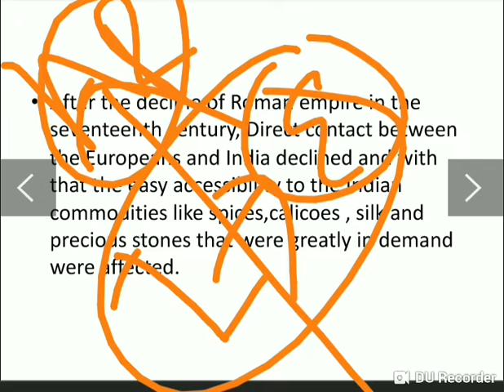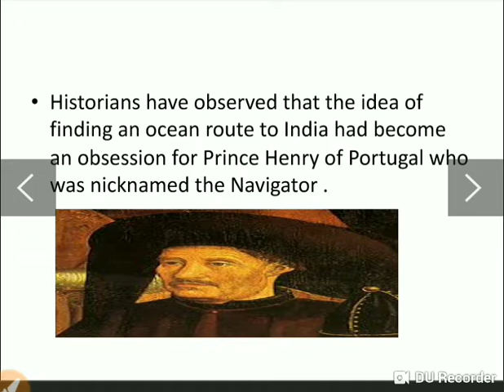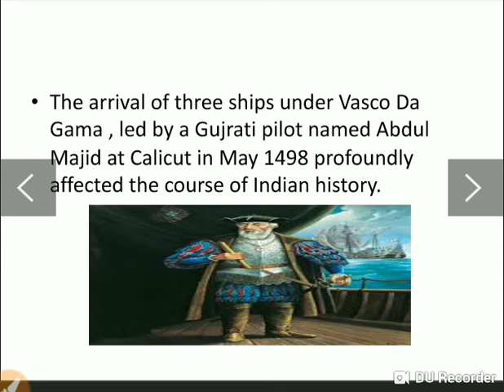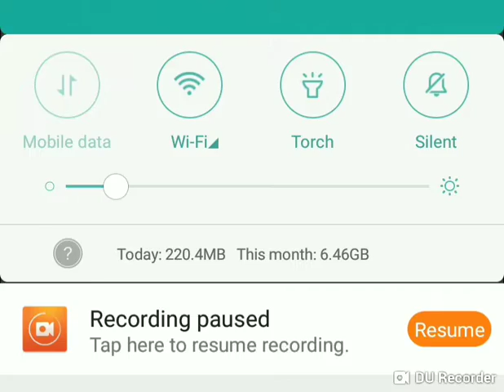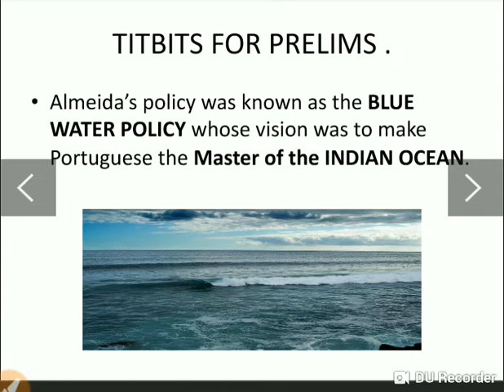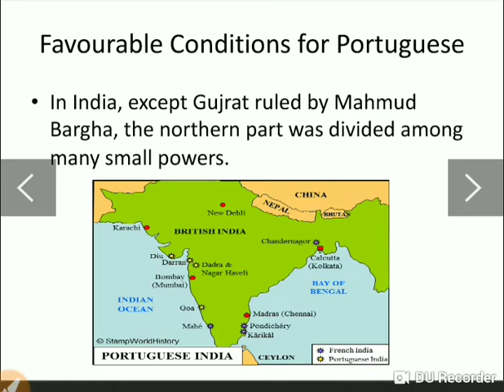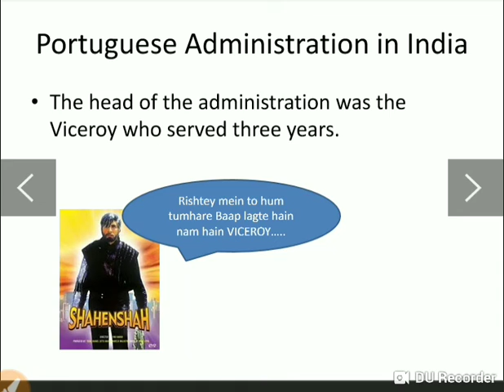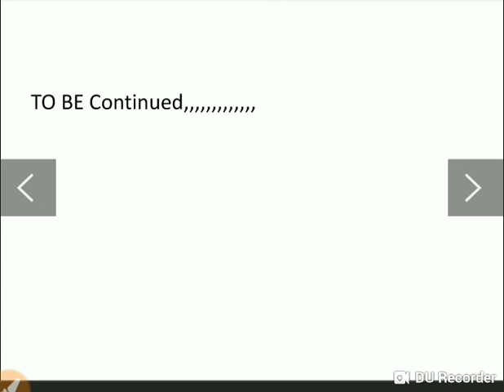Advent of Europeans _part 1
In this video the coming of the European powers to India has been explained in a lucid way